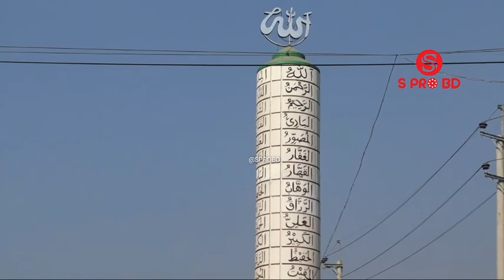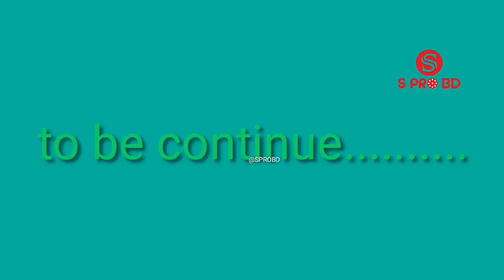জনপ্রিয় ইসলামি বক্তা মিজানুর রহমান আজহারির বাড়ি।Mizanur Rahman Azhari।মিজানুর রহমান আজাহারি।@SPROBD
দেখুন জনপ্রিয় ইসলামি বক্তা মিজানুর রহমান আযহারির বাড়ি।Mizanur Rahman Azhari।মিজানুর রহমান আজাহারি। @SPROBD

my Instagram link :I'm on Instagram as @salim_mallik_sumon. Install the app to follow my photos and videos.